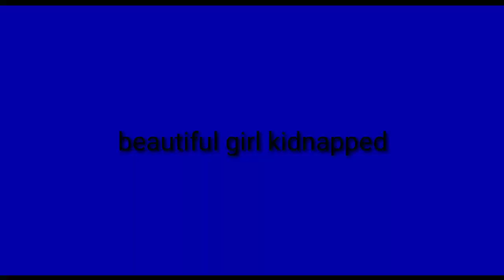beautiful girl cleave gagged scene